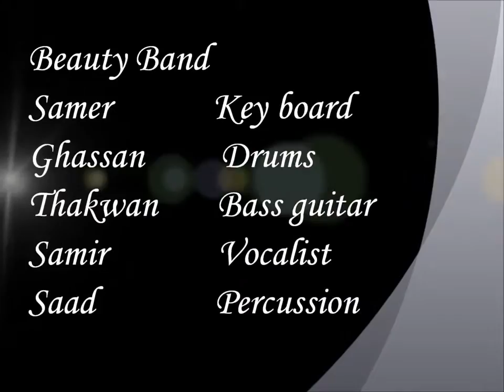Beauty Band 1997 Palgi Tliqa(cover), Samir فرقة بيوتي بلكي تليقا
بلكي تليقا للفنان ايوان اغاسي
اداء فرقة بيوتي لايف سنة ١٩٩٧
عازفين الفرقة:

سامر انور - كيبورد وغناء
غسان روفائيل - درامس وغناء
ذكوان روفائيل - بيز كيتار
سعد حازم - بيركشن وغناء
سمير بيوتي غناء